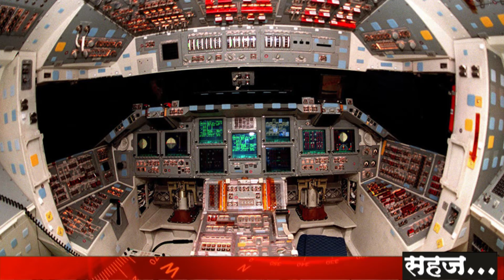तारखेत काय आहे ? एपिसोड गुरुवार १८ जुलै २०१९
मुंबई विद्यापीठाची स्थापना